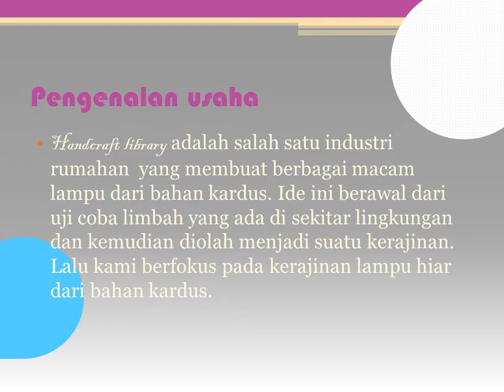HASIL PROJECT PAT ALICIA LAW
MEMBUAT VIDEO PROMOSI PRODUK BANGUN DATAR.